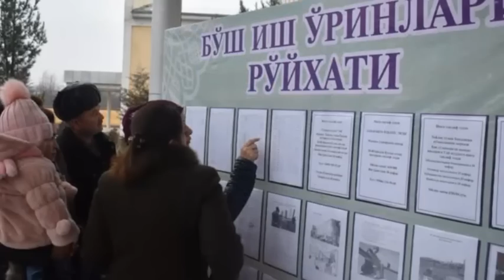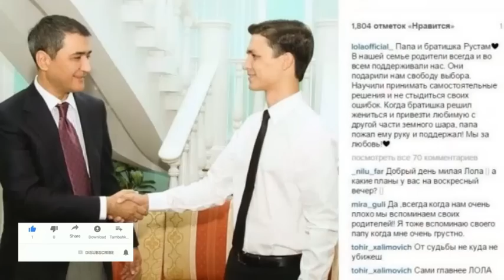ЙИҒЛАБ АДО БЎЛДИ ШАХЗОДА. НОХУШ ХАБАР КАСАЛЛИК 160 КИШИГА ЯҚИНЛАШДИ.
ЛАЙКБОСИНГ УЙДАҚОЛИНГ ТАЗИЯ XABARLAR TEZKOR DAVR24 KUNYANGILIKLARI DUNOYОXABARLARI SHAVKAT MIRZIYOYEV SAIDA MIRZIYOYEVA ABDULLA ARIPOV SHOSHILINCH XABARLAR SO'NGGIYANGILIKLAR MUHIM XABAR Assalomu aleykum barcha barchaga, videoga layk bosib Kanalga obuna bo'lishni unutmang azizlar kanal rivoji uchun o'z xissangizni qo'shing. O'zbekiston va Jahon yangiliklari kuning dolzarb mavzulari, Faqat DAVR 24 youtub Kanalida.